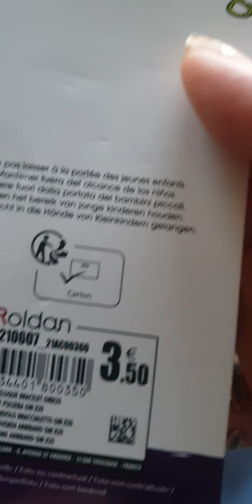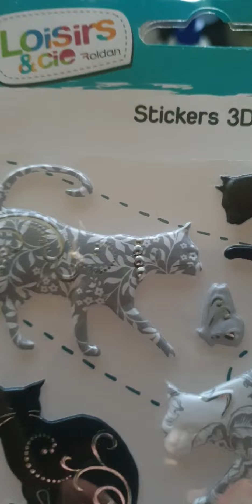pt haul action ( trop bien)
bonjour as tt et merci beaucoup pour votre soutien 😘

groupe Facebook
scrapbooking : scrap et nos régions